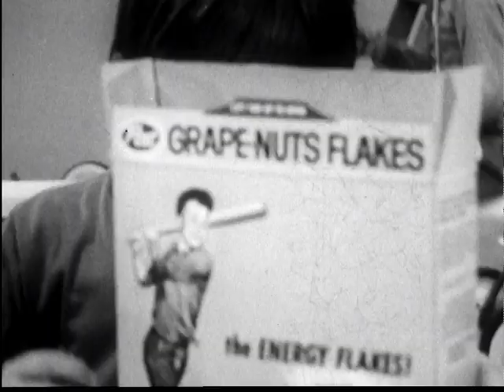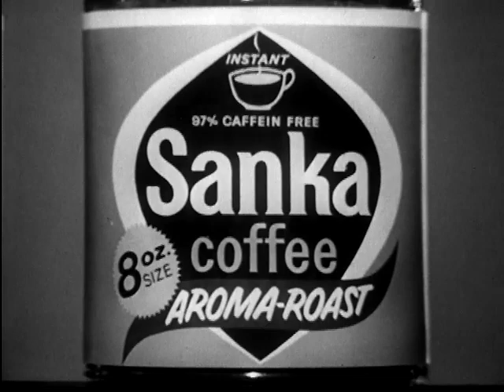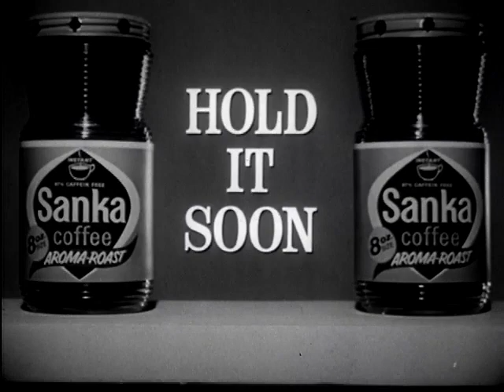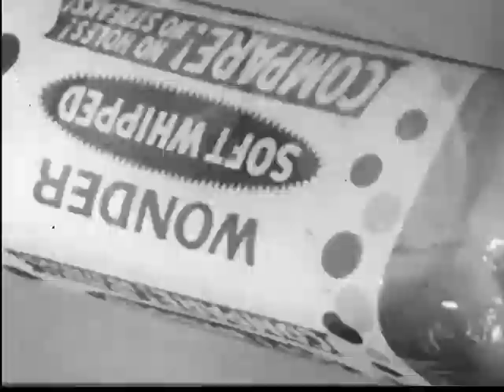TV Ads from the 50s and 60s including "Genteel Soap" and "GE Blender"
Television ads from the Prelinger Archives:

Genteel Baby Bath and Shampoo commercial; probably from around 1950s.
CU drop of water drips from top of frame, shot of cute little soapy baby superimposed into drop of water; CU bottle of Genteel Baby Bath and Shampoo; VS disembodied arms washing cute little baby.

Commercial for Post Grape Nuts Flakes cereal.
20:18:00:06 VS young children playing, some wearing Indian headdress, most children around 5 years old, kids eating grape nuts cereal; playing with a goose, sliding down slide; hanging from monkey bars; CU grape nuts flakes poured into bowl; boy riding toy horse wearing cowboy hat.

Sanka Coffee commercial
Great shot camera moving through coffee plants reaching man with moustache wearing straw hat picking coffee beans; CU container of Caffeine free Sanka Coffee, pan up to top of container, spoon spooning coffee from container into coffee pot; CU coffee poured from glass pot toward camera, frame fills with coffee; CU cream poured into cup of coffee, shot dissolves into container filled with coffee grinds, Sanka Coffee lid is placed onto the container; CU cup of coffee poured.

Macleans toothpaste commercial. CU smiling white teeth. Young couple holding each other in the snow; CU bottle of Macleans toothpaste with water running over it.

BW Sound
Wonder bread commercial; CU loaf of Wonder bread in plastic packaging; CU electric mixer mixing wonder bread batter in bowl; CU piece of wonder bread

Good Luck Margarine commercial; CU butter knife slices through stick of margarine; CU square of margarine on top of a steaming bakes potato.

Kellog’s cereal commercial; VS stills of woman with expressive face holding boxes of various sizes and kinds of Kellog’s cereal; commercial probably from 1950s.

General Electric commercial for a blender; CU disembodied hand pours liquid out of blender decanter; ruler placed next to blender measure blender at 10.5 inches; great jingle on audio track, probably early 1940s to 1950s commercial.

20:23:06:14 CU blades of blender begin to churn liquid; VS party spread, chips and dip; CU head of cabbage, bow of coleslaw; composition of various vegetables; meatloaf platter; cup of ice beside pineapple, bananas and oranges; frozen drinks in glasses.

VS panning over stills of Ninety-Eight Luxury Sedan Oldsmobile car; 1970s commercial.

National Airlines “Miam Go Go” promotion commercial, 1960s.

20:25:35:03 National Airlines jet plane lands on runway; men and women go go dancing on balcony of Miami building, “Miami Go Go” flashes on screen”, camera pans out to high angle of people dancing on balcony, Barcelona hotel in background across the street; aerials of Miami; man does back flip off diving board into pool; CU tray of iced drink with straws and cherries; woman water skiing; couples go go dancing in night club; aerial of Miami with flashing text “Miami Go Go”; young couples go go dancing in their clothes on the beach; CU attractive woman with short blonde hair winks eye at camera as she says “Are we putting you on?”; VS CU go go dancing; National Airlines plane takes off.

20:26:35:25 Pond’s Angel Skin cream commercial. CU woman pours cream into her hands; CU woman slips on wedding ring.

Mrs. Olson Bails Out a Barbecue
BW Sound

20:27:01:26 MS husband and wife at barbecue, man wearing apron; man tells woman not to serve her awful coffee with his steak; woman says to her friend she could cry, two women enter kitchen, women takes canister of Folgers coffee from her bag; CU disembodied finger of woman runs over text on Folgers container “Mountain Grown”; older woman speaking with an accent hands younger woman the Folgers coffee container; CU man takes sip off coffee, tells wife it tastes great, says to wife “you can make coffee for all my barbecues” and kisses wife.